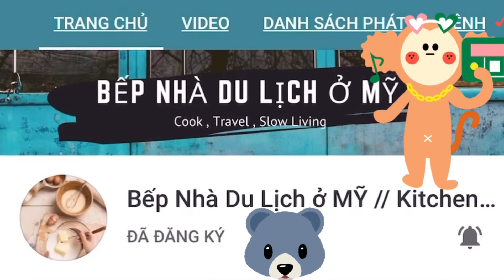TRỨNG MUỐI NHANH🥚 😊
Nguyên liệu :
1 hộp muối
48 quả trứng
1/2 chén rượu
Hộp đựng trứng có nắp
1 cái khăn ( có thể bỏ qua phần này )

DU LỊCH Á ÂU CẢNH THIÊN NHIÊN , NẤU ĂN NHANH GỌN KHÔNG HÓA CHẤT ❤
Bạn ủng hộ tin thần ĐĂNG KÝ , LIKE & ẤN CHUÔNG theo dõi Bếpnhàdulịchởmỹ nhé . Cảm ơn tình cảm bạn dành cho tôi !.